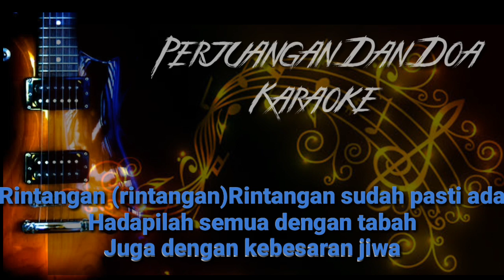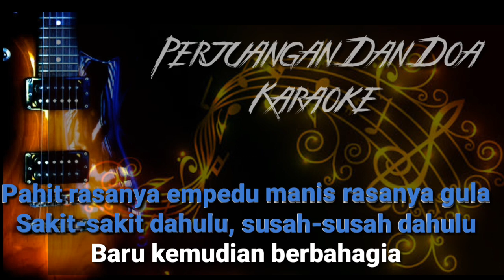Perjuangan Dan Doa - Karaoke